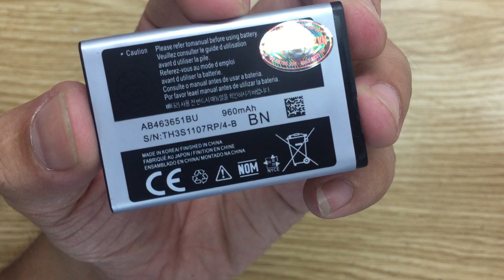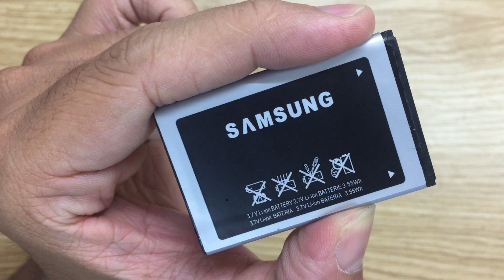Pin Samsung Ego S9402 AB463651BU 960mAh Điện Thoại Độc Pin Cực Hiếm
Tư Vấn: 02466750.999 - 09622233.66 (Phía Dưới)
Vỏ Máy Samsung Ego S9402 hỏng cần thay mới sửa chữa? Nơi Bán Sửa Chữa Thay Thế Vỏ Máy Điện Thoại Samsung Ego S9402 Uy tín? chỉ có tại các địa chỉ của DidongCaocap.Vn
Đến với chúng tôi các lỗi của Samsung Ego S9402 khác đều có thể sửa được như:
 - Thay Vỏ Máy Samsung Ego S9402
 - Thay cảm ứng Samsung Ego S9402 đối với những máy hỏng cảm ứng nhưng Vỏ Máy LCD vẫn còn
 - Thay Samsung Ego S9402
 - Thay Vỏ Máy Máy ảnh Samsung Ego S9402
 - Thay IC Nguon Samsung Ego S9402
 - Thay Vỏ Máy Máy ảnh Samsung Ego S9402, thay Vỏ Máy Samsung Ego S9402
 - Sửa Samsung Ego S9402 chết nguồn
 - Sửa Samsung Ego S9402 hỏng Vỏ Máy thay Vỏ Máy mới
 - Sửa Samsung Ego S9402 mất sóng
 - Sửa Samsung Ego S9402 không có wifi 3g